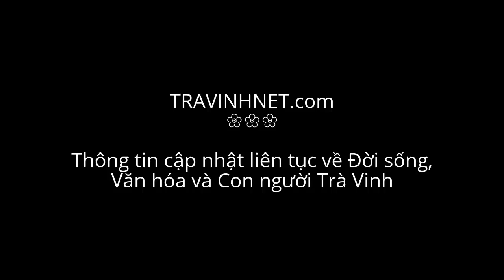Ao Bà Om nhìn trên cao - Danh lam thắng cảnh Trà Vinh qua gốc nhìn flycam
Mời bạn chiêm ngưỡng vẻ đẹp của AoBàOm - một trong số các danh lam thắng cảnh nổi tiếng nhất TràVinh và Miền Tây -Ao Bà Om nhìn trên cao - Danh lam thắng cảnh Trà Vinh qua gốc nhìn flycam - được mệnh danh là Đà Lạt thu nhỏ của Miền Tây
Mình là KhổngSeyla - nếu đủ thân thiết có thể gọi mình là "Đầu Heo". Mình là người yêu thích du lịch & dịch chuyển, thích tìm hiểu văn hóa và ẩm thực vùng miền.
Hãy đi cùng mình nhé, rồi chúng ta sẽ kể cho nhau nghe những trải nghiệm khó quên của một thời tuổi trẻ thân thương.

★ Nếu thấy trân trọng cũng có thể Donate để ủng hộ tinh thần cho mình:
💸 Ví Momo: 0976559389, THACH KHONG. Dành cho các bạn ở VN
💸 Ngân hàng ACB: 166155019 (chủ tài khoản: THACH KHONG)

© Đối với các vấn đề liên quan đến bản quyền xin liên hệ với chúng tôi, chúng tôi sẽ xem xét, kiểm tra và gỡ bỏ video nếu đúng video của chúng tôi đã vi phạm bản quyền của các bạn.